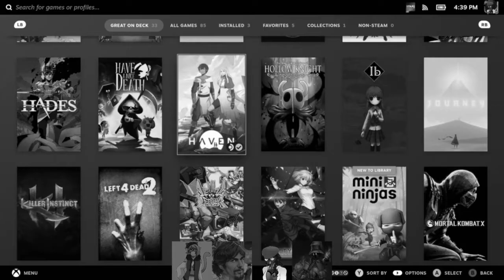The Steam Deck | 1 Year Later